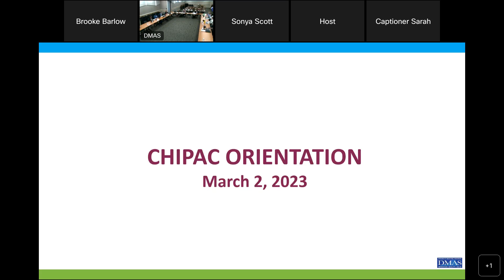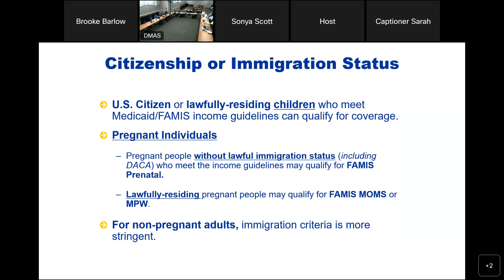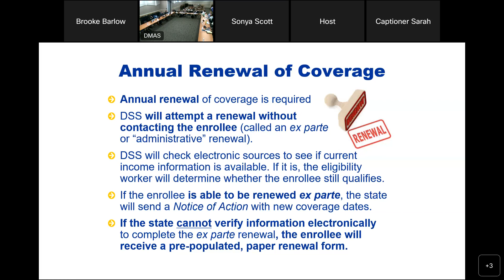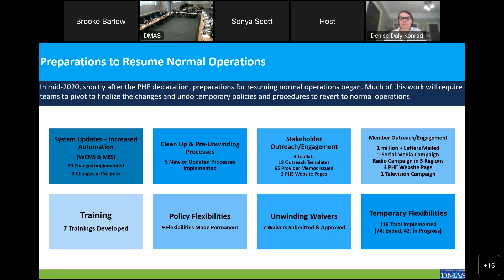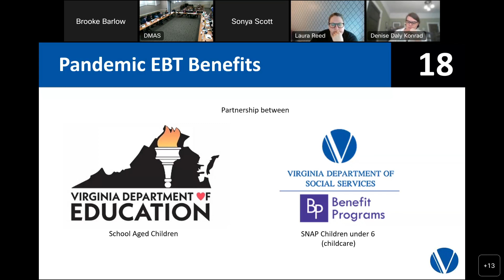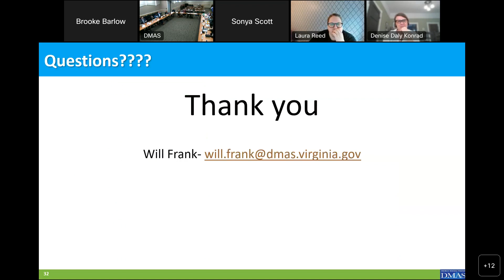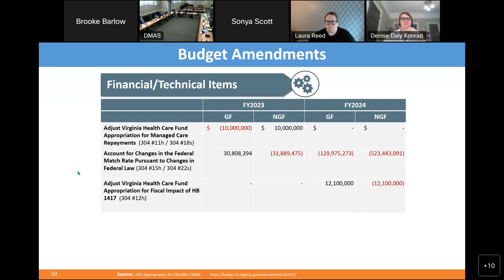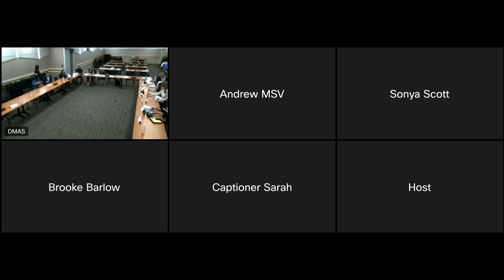CHIPAC Full Committee Meeting and Orientation March 2, 2023